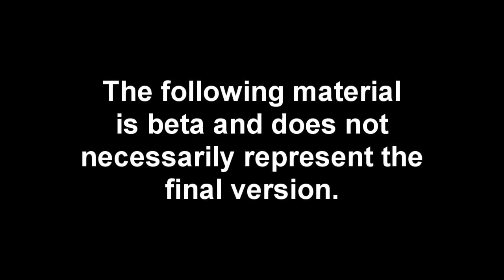GM_TOPHEAVY - New Gmod Map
Archie and Urby break in a new mountainous, sandy map made by Archie.
Coming soon!